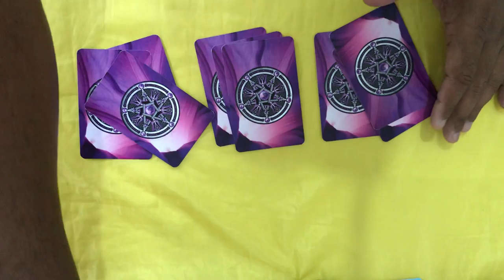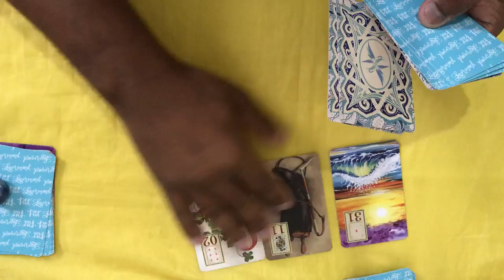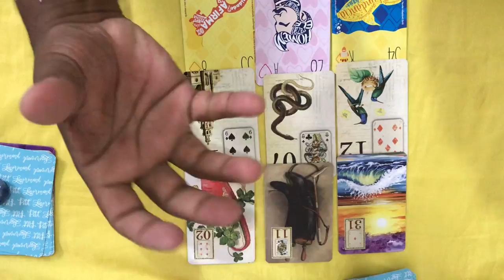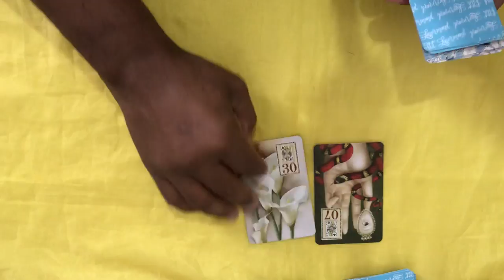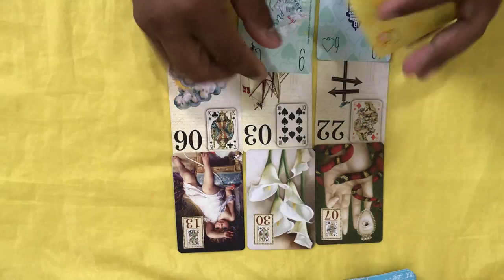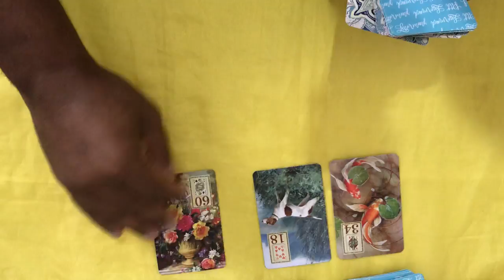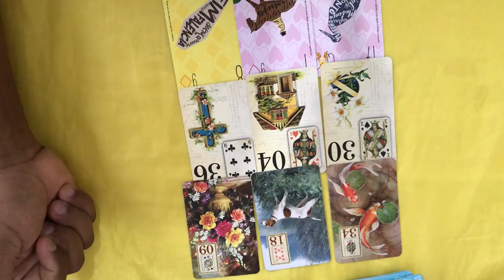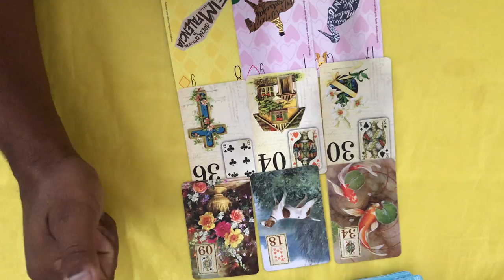ELE HOJE EM RELAÇÃO A VOCÊ! !!💘 [ Tarot Responde ] Tarô [Tarô ] Tarot